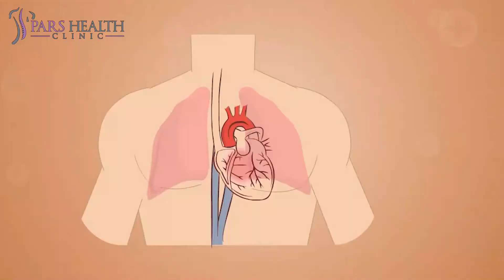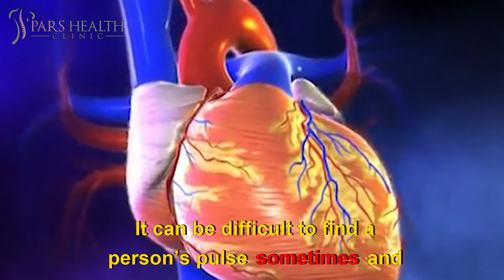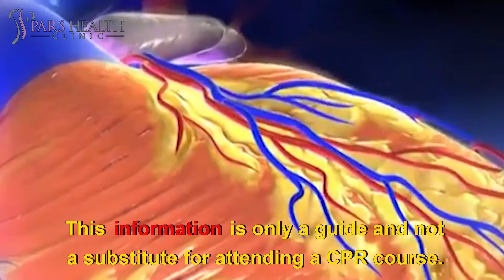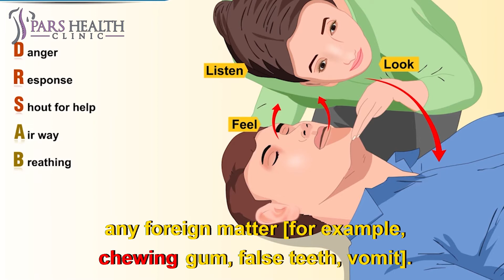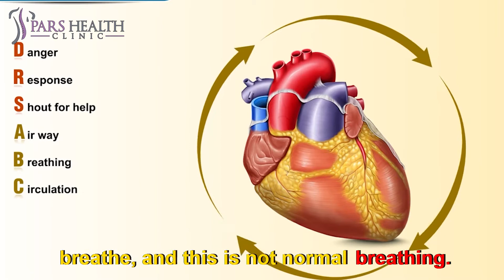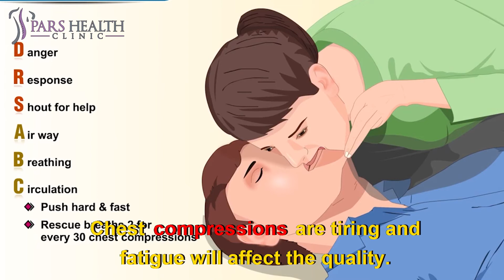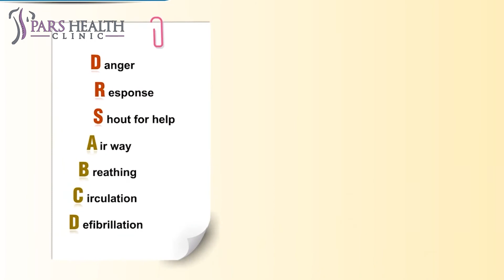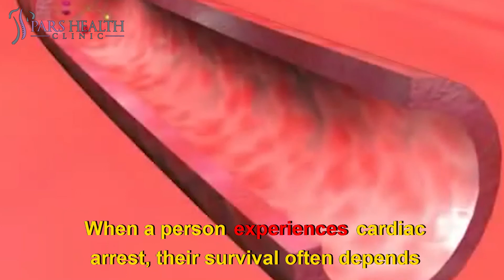How to Save Someone's Life Using CPR?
Give CPR To Save Someone's Life

We'll be talking about these items in this video:
- What are the 7 steps of CPR?
- How do you perform CPR?
- What is CPR stand for?
- What are the types of CPR?
- When should you not do CPR?
- What are the 5 reasons to stop CPR?
- What should you not do during CPR?
- Do you give CPR if the person has a pulse?
- How many cycles of CPR should you perform in two minutes?

It's terrible to imagine, but what would you do if someone in your home suddenly collapsed and stopped breathing? After calling 911, most people feel helpless after witnessing such an event, which is usually due to a cardiac arrest. But anyone can learn cardiopulmonary resuscitation (CPR), and everyone should. And because four out of every five cardiac arrests happen at home, the life you save is likely to be someone you love.
Cardiopulmonary resuscitation, or CPR for short, is often a life-saving measure for those suffering from cardiac arrest.
To review, cardiac arrest is defined as an electrical malfunction in the heart that causes an irregular heartbeat and disrupts the flow of blood to the brain, lungs, and other organs.
As of 2018, cardiac arrest is among the leading causes of death in the United States.
According to the American Heart Association, if CPR is performed in the first few minutes of cardiac arrest, it can double or triple a person’s chance of survival.
Cardiopulmonary resuscitation (CPR) is a lifesaving technique that's useful in many emergencies, such as a heart attack or near drowning, in which someone's breathing or heartbeat has stopped.
If you're afraid to do CPR or unsure how to perform CPR correctly, know that it's always better to try than to do nothing at all. The difference between doing something and doing nothing could be someone's life. Cardiopulmonary resuscitation (CPR) can help save a life during a cardiac or breathing emergency. However, even after training, remembering the CPR steps and administering them correctly can be a challenge.
The Basic Steps of CPR
CPR is most successful when administered as quickly as possible. It should only be performed when a person shows no signs of life or when they are:
Unconscious
Unresponsive
Not breathing or not breathing normally (in cardiac arrest, some people will take occasional gasping breaths – they still need CPR at this point. Don’t wait until they are not breathing at all).
It is not essential to search for a pulse when a person is found with no signs of life. It can be difficult to find a person’s pulse sometimes and time can be wasted searching. If CPR is necessary, it must be started without delay.
The basic steps for performing CPR can be used for adults, children, and infants. This information is only a guide and not a substitute for attending a CPR course.
The basic steps are:
D – Dangers?
R – Response?
S – Send for help
A – Open airway
B – Normal breathing
C – Start CPR
D – Attach defibrillator (AED)
1. Dangers? Check for dangers. Consider why the person appears to be in trouble – Is there gas present or have they been electrocuted? Might they be drunk or drug-affected and consequently a hazard to you? Approach with care and do not put yourself in danger. If the person is in a hazardous area (such as on a road), it is okay to move them as gently as possible to protect both your and their safety
2. Response? Look for a response. Is the victim conscious? Gently shake them and shout at them, as if you are trying to wake them up. If there is no response, get help.
3. Send for help. Dial 911– ask for an ambulance.
4. Open the airway. Check the airway. It is reasonable to gently roll the person on their back if you need to. Gently tilt their head back, open their mouth and look inside. If fluid and foreign matter are present, gently roll them onto their side. Tilt their head back, open their mouth and very quickly remove any foreign matter (for example, chewing gum, false teeth, vomit). It is important not to spend much time doing this, as performing CPR is the priority. Chest compressions can help to push foreign material back out of the upper airway.
5. Normal breathing? Check for breathing – look, listen, and feel for signs of breathing. If the person is breathing normally, roll them onto their side. If they are not breathing, or not breathing normally, go to step 6. The person in cardiac arrest may make occasional grunting or snoring attempts to breathe, and this is not normal breathing. If unsure of whether a person is breathing normally, start CPR as per step six.